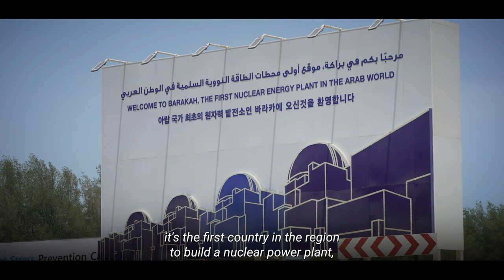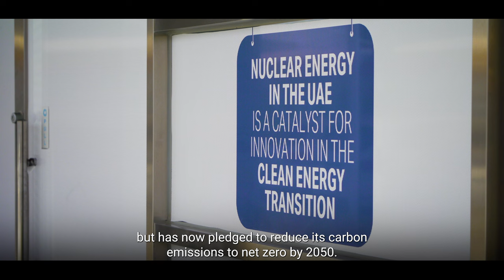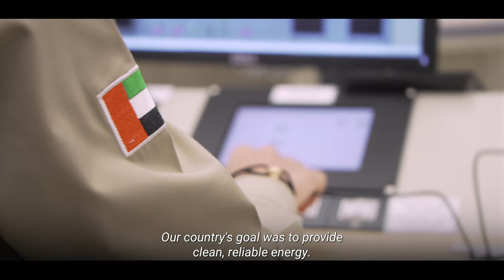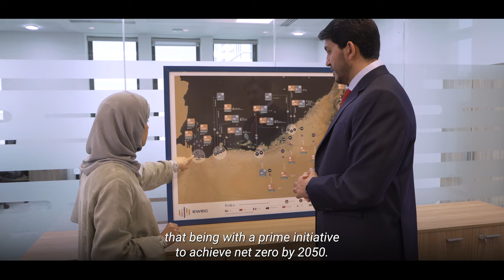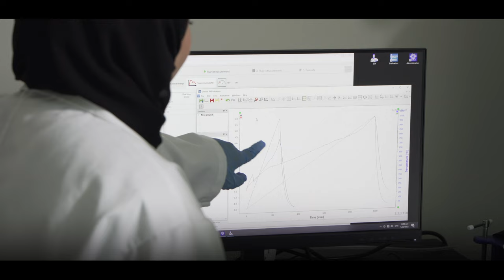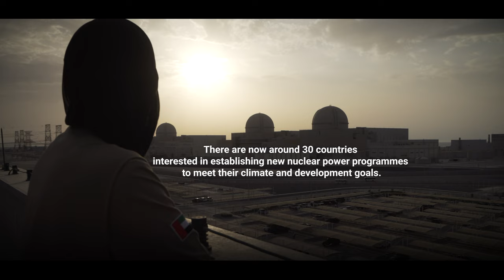Empowering the future in the United Arab Emirates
“Every country in the world wants energy security, wants to create jobs and promote sustainable prosperity, and wants to encourage its young people to build skills and plan for the future. And these days, every country also wants to do this while reaching their climate goals – so their young people actually have a future worth planning for.” This case study examines the UAE’s goal to become a climate leader while encouraging their youth to study STEM subjects and driving gender empowerment – all via their investment in nuclear energy.